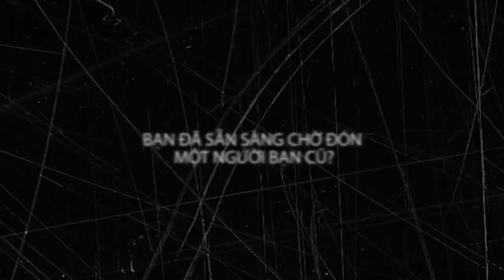Phản ứng của khán giả khi xem Annabelle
Trước Conjuring, thì đã xuất hiện Annabelle.